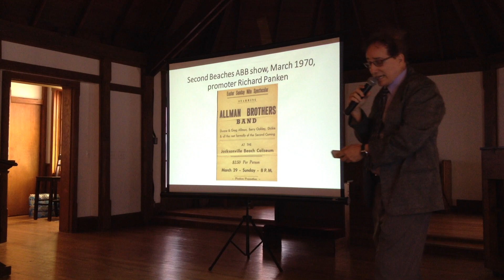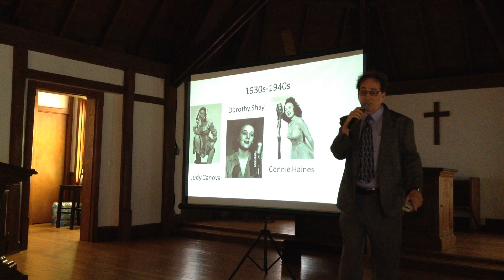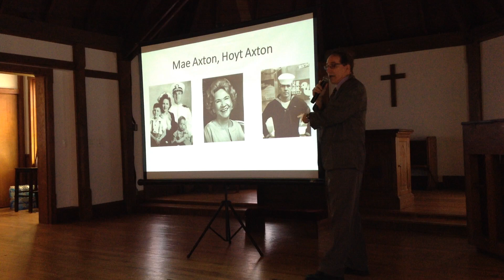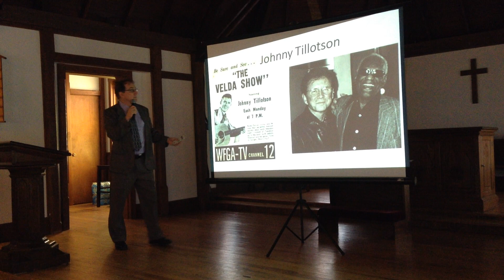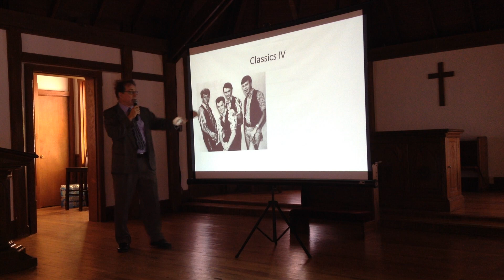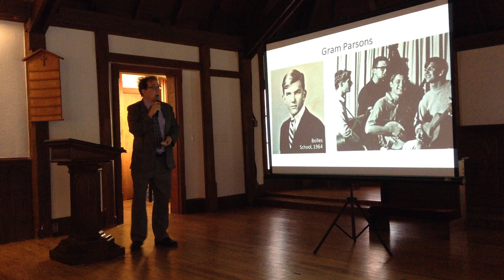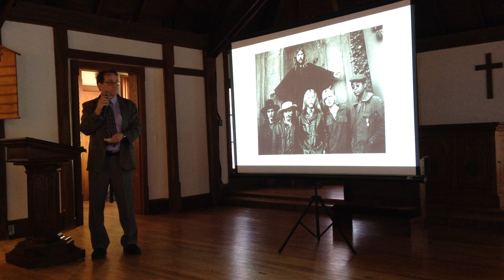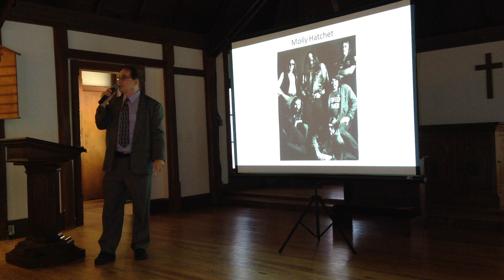Boardwalk Talk - Jacksonville and the Roots of Southern Rock - Michael Ray FitzGerald, PhD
Michael Ray FitzGerald, music and media historian and author of Swamp Music, delves into Jacksonville’s rich musical heritage and the roots of “southern rock”.

Folks in Jacksonville are proud of their city's rich musical heritage—and they have every right to be.
Jacksonville has spawned more than 100 nationally distributed acts, such as Blind Blake, Ray Charles, Johnny Tillotson, the Classics IV, Limp Bizkit, Red Jumpsuit Apparatus, Mofro, Shinedown and more.
Perhaps the city is most famous for a fraternity of “southern rockers” who sprang onto the national scene in the early 1970s: the Allman Brothers Band, Lynyrd Skynyrd, Blackfoot, and Cowboy. Later came 38 Special, Molly Hatchet, the Danny Joe Brown Band, the Rossington-Collins Band, Derek Trucks and others.
These good-ol’ boys went on to sell untold millions of records worldwide, creating a legend that gets bigger every year. With the untimely deaths of many southern-rock pioneers—plus the publicity surrounding Lynyrd Skynyrd’s farewell tour—the time is right to tell the story of southern rock’s roots in Jacksonville.
FitzGerald is the author of Swamp Music, an encyclopedic catalog of famous musicians from North Florida. He was leader/lead singer of the group Chain of Fools and co-founder of the North Florida Music Association.